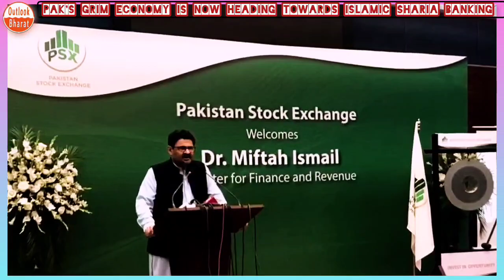Pak's Grim Economy is Now Heading Towards Islamic Sharia Banking System | Pak Media on India latest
Pakistan Media on India; PakNews; Pak China Nexus; Kashmir; Laddakh; Indo-Pacific; QUAD; I2U2; G-20; BRICS; SCO; Ukraine; Russia; Taiwan; India-US Global BharatThis is the official YouTube channel of Mera Global Bharat, it's all about my motherland which has the most beautiful ancient civilization which all Bharatwasis are proud of. We had lost it's Past due to Rudimentary practice of region which was misconstrued  by it's Practicener  We are slowly understanding the true meaning of Sanatana. This all about sharing my thoughts &  Ideas of our great country and it's mankind. All Songs in the video are from YouTube library.